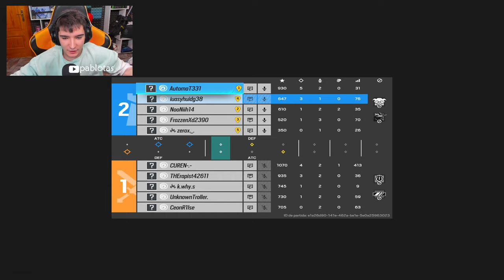Mi PRIMERA VICTORIA en RANKED en EL NUEVO MAPA | RAINBOW SIX SIEGE | DEEP FRIZE | Pablotas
⏩En este Gameplay de Rainbow six siege en DEEP FRIZE: Mi PRIMERA VICTORIA en RANKED en EL NUEVO MAPA
► ¡Sígueme!